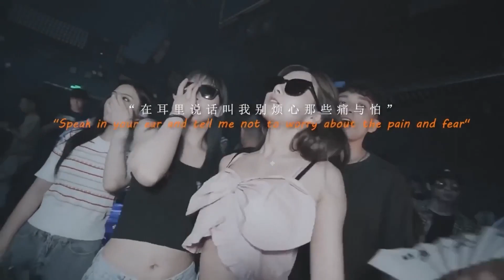Sepanjang Jalan Kenangan Remixed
Lagu Sepanjang Jalan Kenangan ini dipopulerkan oleh Tetty Kadi.
Adapun lagu ini diciptakan oleh A. Riyanto dan mulai masuk dapur rekaman pada tahun 1960-an.